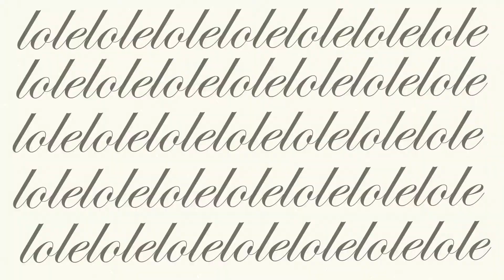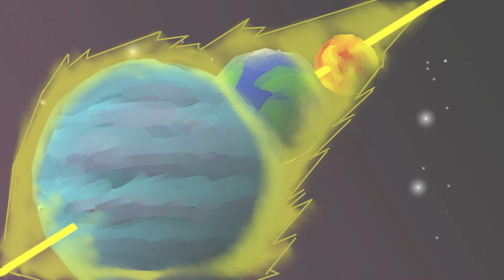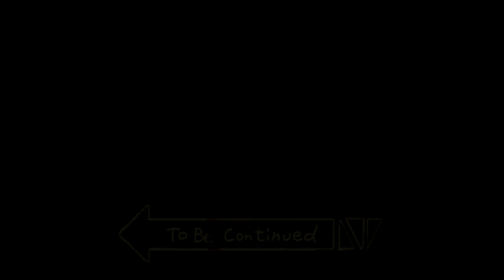TRUC -épisode 5- Baby Crunsh Crunsh Crunsh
Truc est une série animée réalisé par des étudiants en animation à fréquence de sortie de 1 épisode par mois.

                                   -Tous les 3 du mois-

✨Il n'y a pas d'autres règles que celle de la sortie hebdomadaire pour cette série, Truc est à prendre comme un "truc", comme une chose!✨

Appréciez la variété de sketchs de cet épisode, ainsi que la partie post-générique qui prépare l'arrivé de l'épisode 6 dans lequel un nouveau personnage va apparaitre! Ne le manquez pas!!!

Sur ces douces paroles, La bonne journée!